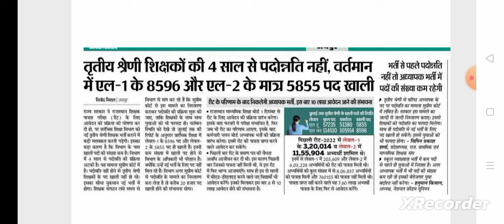राजस्थान शिक्षक भर्ती लेवल 1 लेवल 2 खाली पदों से जुड़ी बड़ी खबर || reet new teacher bharti news